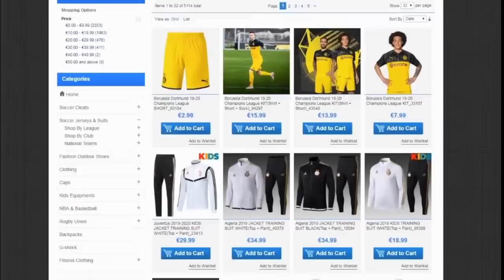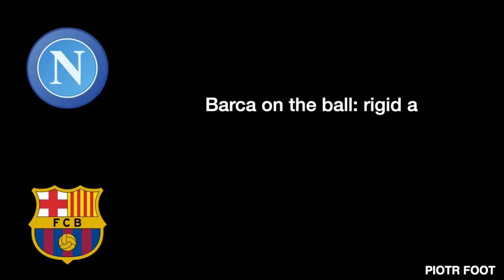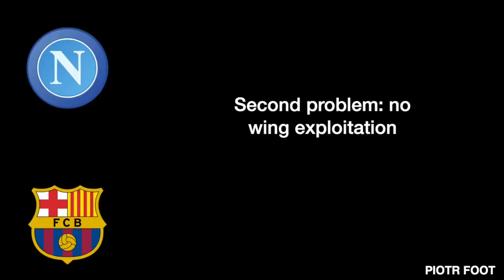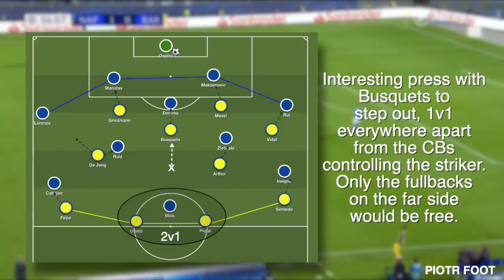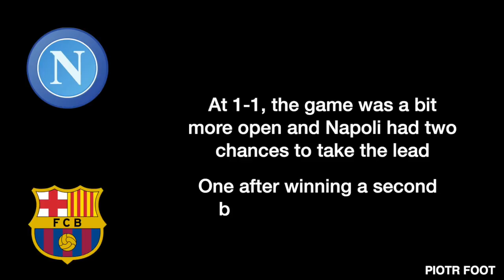Barca: do they have UCL level? Napoli-Barcelona Tactical Analysis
PIOTR FOOT MASTERCLASS: tactical and game analysis course, 35$ for a live 90 minute lesson with me.
Here is an analysis of the 1st leg between Napoli and Barca

Thank you so much for the support. More videos to come soon.